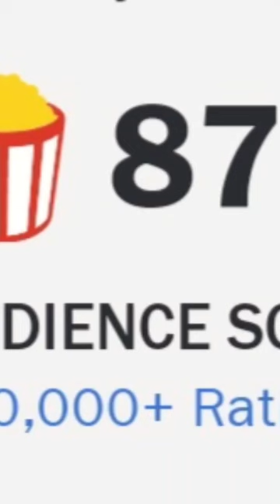the lego movie scores